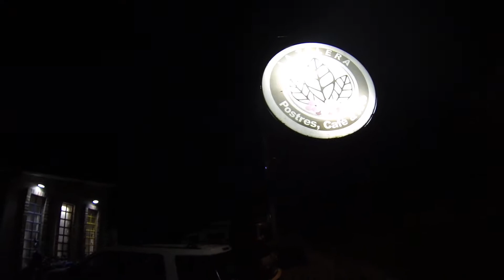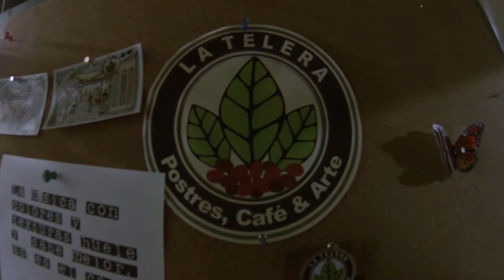VICTOR PRATO EN VIVO DESDE LA TELERA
Presentacion de Víctor Prato en vivo desde Santa Rosa de Cabal.